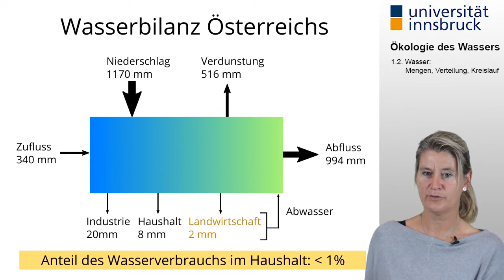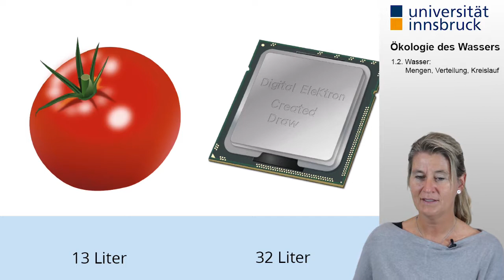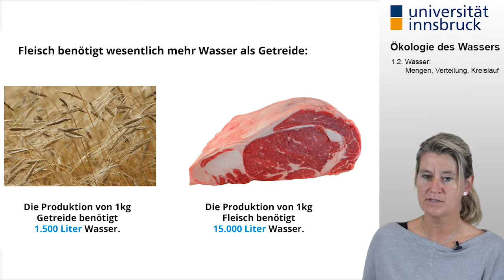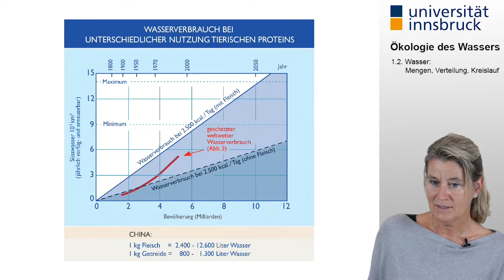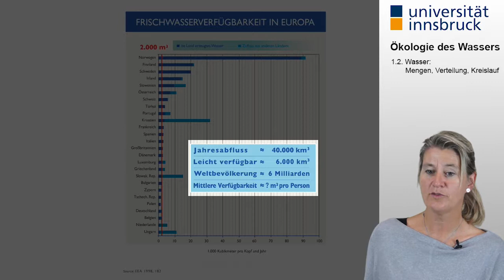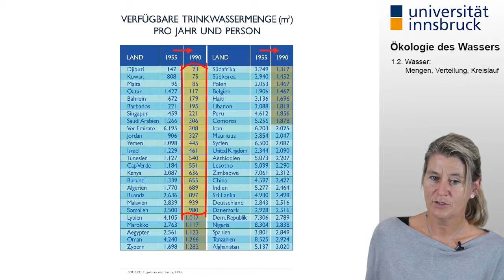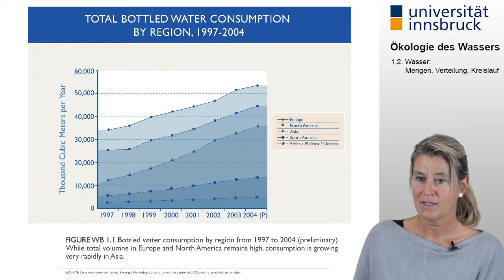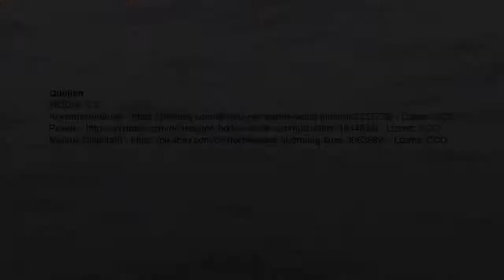[Ökologie des Wassers] 1.2. Wasser: Mengen, Verteilung, Kreislauf